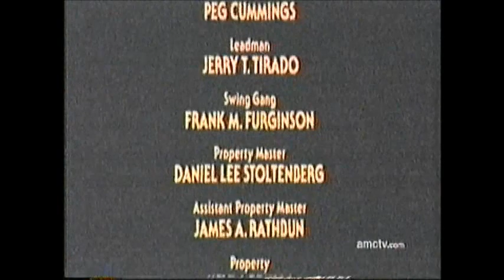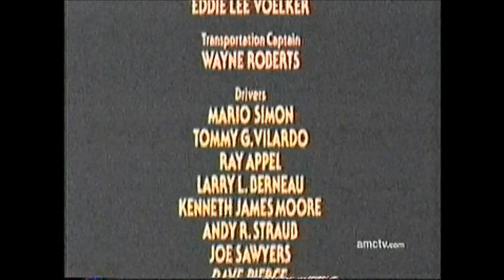Halloween 2 (1981) End Credits (AMC Monsterfest X 2006)